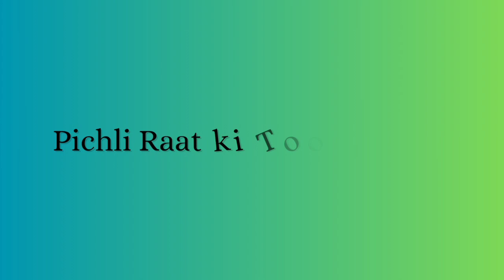Bohot Zor ka toofan tha 😱@VNIT